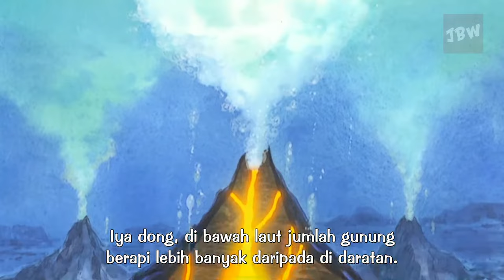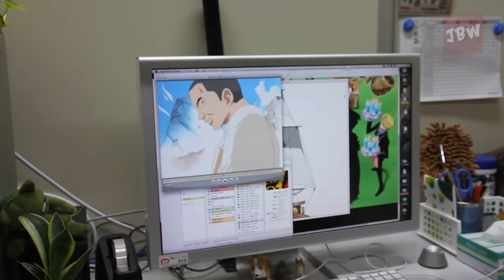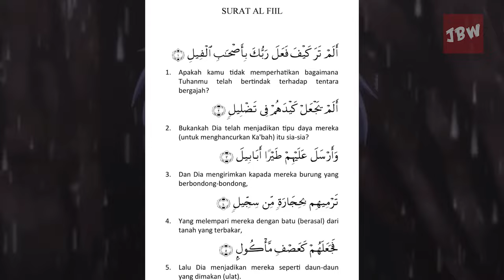10 Anime Bernuansa Islami Bahkan ada Adegan AZAB karena menghina Tuhan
Karakter Anime yang Bernuansa ISLAMI, Kalian Bisa Nebak Semua Ga nih. Ada juga kisah dari Sahabat Nabi KEMULIAAN UMAR BIN KHATTAB. Anime Bernuansa Islami Yang Bahkan Karakternya Pun Sholat. Ada juga anime Arab Saudi. The Journey | Anime bernuansa Islam. Anime Bernuansa Islami | Bahkan Ada Orang Sholat.

BERSENANG SENANG DI DUNIA INTERNET ADALAH JALAN NINJAKU..

TWIT  : @erwinprabowo